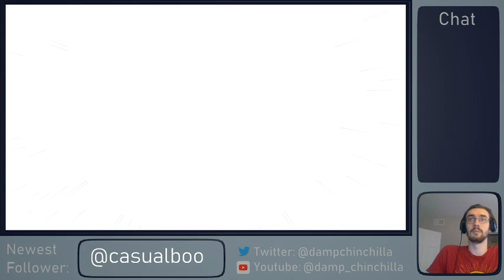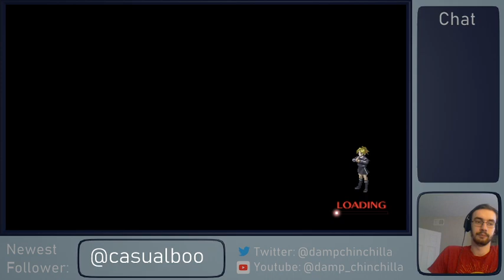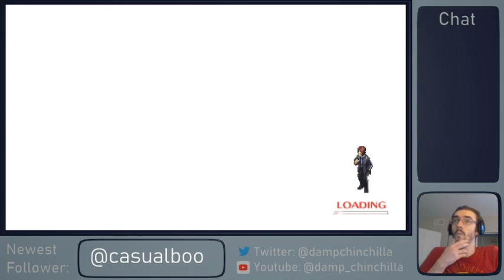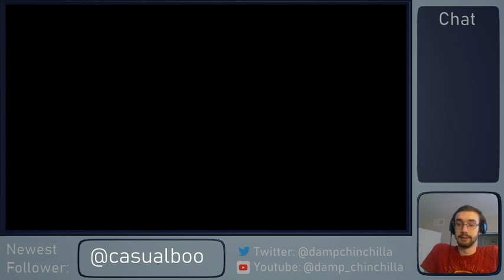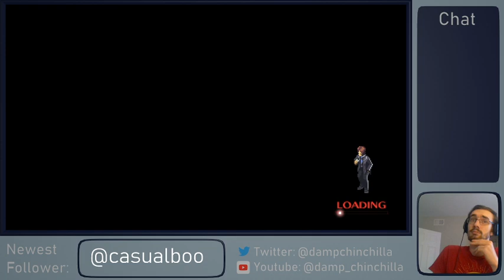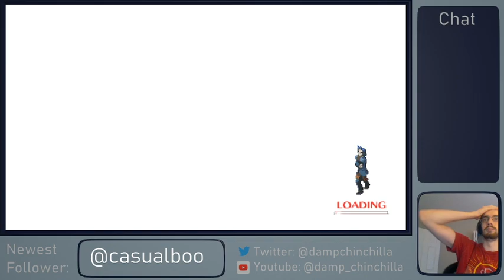Let's Play - Persona 2: Innocent Sin (Part 2)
Parts 2, 3, and 4 were all streamed on the same day but were broken up due to technical issues mid stream -- Watch live